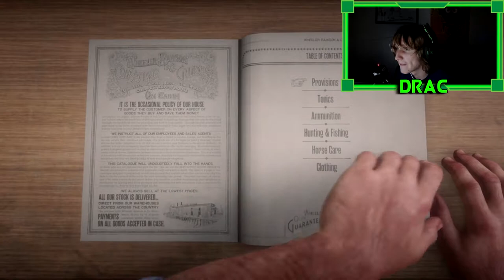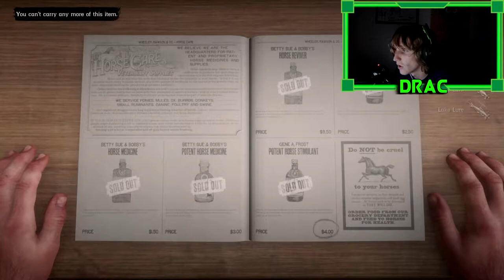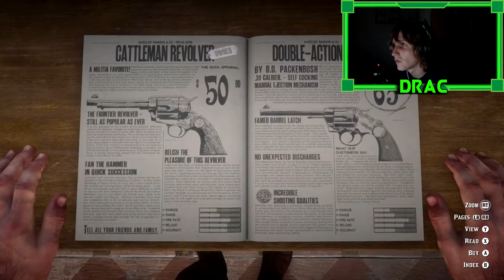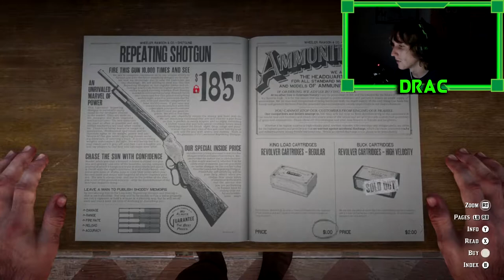MAKING FRIENDS WITH THE POLICE | Red Dead Redemption 2 | Part 13